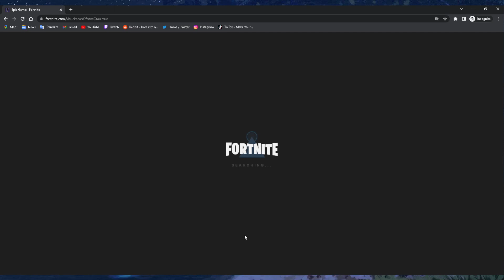Redeeming A 2,800 And 13,500 V-Bucks Card For Fortnite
This Was Recorded And Uploaded At 2:53 PM On 02/13/23